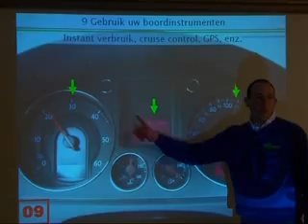Ehliyetler 15 senede bir yenilenecek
FRANSA, YENİ UYGULUMARLA KRİZİ AŞMAYA ÇALIŞIYOR